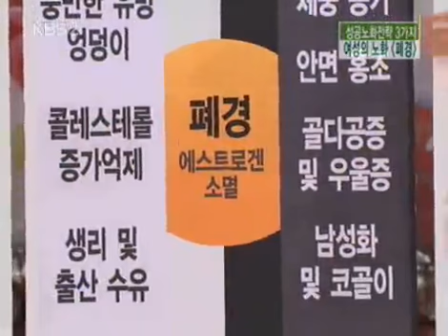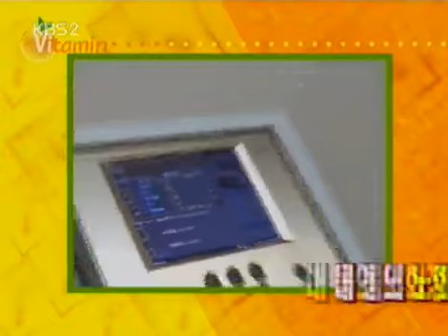비타민 - Vitamin 20041128 #005